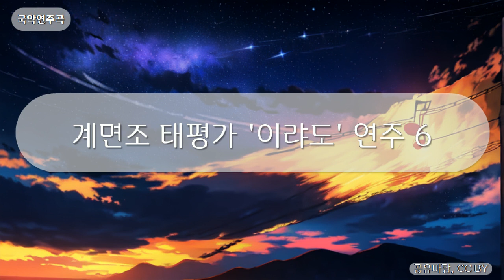국악연주곡 - 계면조 태평가 '이랴도' 연주 6